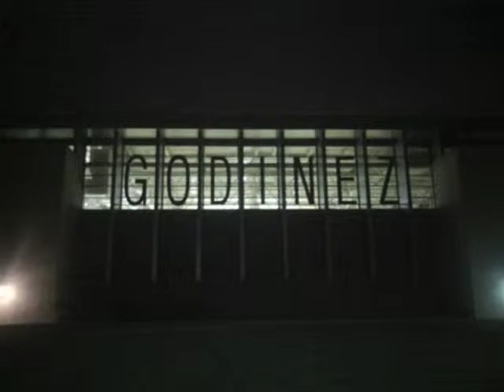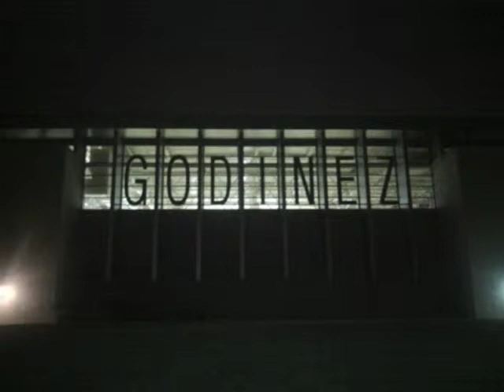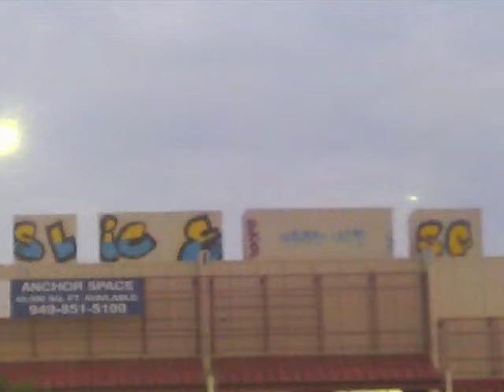"Untitled" by Robert Salas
This photo essay was completed over the summer of 2013 as part of the Raitt Street Chronicles, a collaborative project between the Santa Ana Public Library, the Jerome Recreation Center and the Studio for Southern California History.